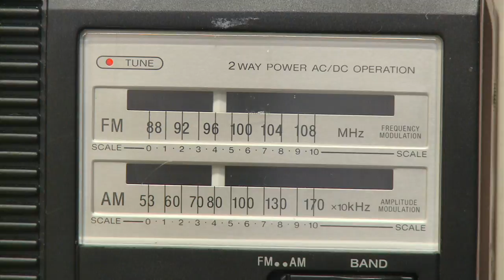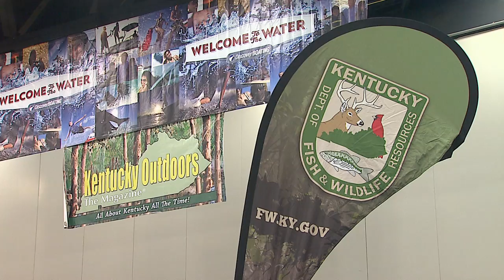Kentucky Afield visits the Louisville Boat Show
Come with Tim Farmer to the 2014 Louisville Boat Show and see what he gets into.